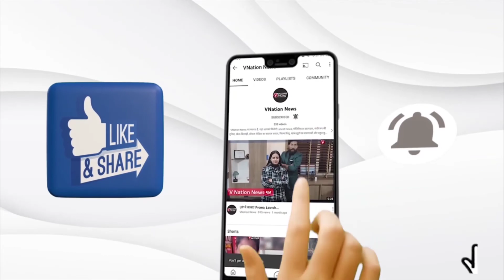Top 10 News: इस वक्त की 10 बड़ी खबरें | Top Breaking News | Gaurav Taneja Arrested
1. श्रीलंका बवाल: राष्ट्रपति भवन में घुसे, प्रधानमंत्री का निजी घर जलाया; इस्तीफे का ऐलान

श्रीलंका के राष्ट्रपति गोटबाया राजपक्षे 13 जुलाई को इस्तीफा देंगे। श्रीलंका की संसद के अध्यक्ष महिंदा यापा अभयवर्धने ने शनिवार रात को यह जानकारी दी। अभयवर्धने ने शनिवार शाम को हुई सर्वदलीय नेताओं की बैठक के बाद उनके इस्तीफे के लिए पत्र लिखा था, जिसके बाद राष्ट्रपति राजपक्षे ने इस फैसले के बारे में संसद अध्यक्ष को सूचित किया। वहीं, प्रदर्शनकारियों का एक समूह प्रधानमंत्री रानिल विक्रमसिंघे के निजी आवास में दाखिल हो गया और उसमें आग लगा दी।

2. अमरनाथ हादसे पर सीएम गहलोत ने जताया दुख, राजस्थानी श्रद्धालुओं को 5-5 लाख रुपये की आर्थिक सहायता देने की घोषणा
राजस्थान के सीएम अशोक गहलोत ने अमरनाथ हादसे में मारे गए तीन राजस्थानी श्रद्धालुओं को परिजनों को 5-5 लाख रुपये आर्थिक सहायता राशि देने की घोषणा की है। सीएम ने घटना पर गहरा दुख जताया है।

3. दिल्ली में PM मोदी से मिले महाराष्ट्र CM शिंदे और डिप्टी CM फडणवीस, वापस लौटकर कैबिनेट विस्तार की तैयारी

महाराष्ट्र के मुख्यमंत्री एकनाथ शिंदे और डिप्टी सीएम देवेंद्र फडणवीस ने दिल्ली में साझा प्रेस कॉन्फ्रेंस की थी, जिसमें एकनाथ शिंदे ने बताया था कि मुंबई लौटने के बाद मंत्रिमंडल का विस्तार किया जाएगा

4. CM योगी के भोज में पहुंचे अखिलेश के चाचा और सहयोगी, राष्ट्रपति उम्मीदवार द्रौपदी मूर्मु के पक्ष में करेंगे वोट

अखिलेश यादव के चाचा शिवपाल सिंह यादव और गठबंधन के सहयोगी रहे सुहेलदेव भारतीय समाज पार्टी के अध्यक्ष ओम प्रकाश राजभर ने राष्ट्रपति चुनाव के लिए बीजेपी-नीत एनडीए की उम्मीदवार द्रौपदी मूर्मु को अपना समर्थन दे दिया है.

5. Maharashtra Politics: महाराष्ट्र की नई कैबिनेट तय! 11 शिंदे गुट-29 मंत्री BJP के होंगे, आखिरी ऐलान जल्द
Maharashtra Politics: सीएम एकनाथ शिंदे की कैबिनेट का विस्तार अगले सप्ताह हो सकता है. मिली जानकारी के मुताबिक 11 शिंदे गुट और 29 बीजेपी के मंत्री हो सकते हैं. आखिरी फैसला जल्द होगा.

6. दिल्ली AIIMS में भर्ती लालू प्रसाद की सेहत में लगातार हो रहा सुधार, आरजेडी प्रमुख ने हल्का भोजन किया; परिवार संग की बातचीत
दिल्ली एम्स में भर्ती लालू प्रसाद यादव की सेहत में लगातार सुधार हो रहा है। शनिवार को भी उन्होंने कुर्सी पर बैठकर अपने परिवार वालों के संग बातचीत की। लालू प्रसाद ने हल्का भोजन लिया।

7. यूपी में 11 जिले संवेदनशील, प्रतिबंधित पशुओं की कुर्बानी हुई तो थानेदार होंगे जिम्मेदार

राज्यपाल आनंदीबेन पटेल व मुख्यमंत्री योगी आदित्यनाथ ने प्रदेशवासियों को ईद-उल-अजहा की बधाई व शुभकामनाएं दी हैं। इस मौके पर सुरक्षा व्यवस्था और शांति व्यवस्था बनाए रखने के लिए पुलिस ने पुख्ता प्रबंध किए हैं। इसके लिए जिलों के अफसरों को सेक्टर स्कीम लागू कर प्रबंधन करने को कहा गया है।

8. रूसी हमले से यूक्रेन में तबाही जारी

यूक्रेन में शनिवार को भी रूस का हमला जारी रहा। मारियुपोल और डोनेट्सक समेत कई शहरों पर रूस ने बम और गोले बरसाए। डोनेट्स्क में हुए हमले में 5 लोगों की मौत हो गई और 7 लोग घायल हो गए।

9. टीम इंडिया के इस खिलाड़ी के लिए विलेन बने कप्तान रोहित

टी20 क्रिकेट में इन दिनों दीपक हुड्डा का बल्ला आग उगल रहा है. कप्तान रोहित शर्मा ने शानदार फॉर्म में होने के बावजूद दीपक हुड्डा को प्लेइंग इलेवन से बाहर का रास्ता दिखा दिया. दीपक हुड्डा ने अभी तक टीम इंडिया के लिए कुल 6 टी20 इंटरनेशनल मैच खेले हैं. दीपक हुड्डा ने  भारत के लिए 6 टी20 इंटरनेशनल मैचों में 68.33 की बेहतरीन औसत से 205 रन बनाए हैं.

10. Gaurav Taneja: यूट्यूबर गौरव तनेजा को पुलिस ने किया गिरफ्तार, जानें क्या है मामला

गौरव तनेजा शनिवार को नोएडा के सेक्टर 52 मेट्रो स्टेशन पर जन्मदिन मनाने के लिए पहुंचे थे, जिसकी जानकारी उन्होंने सोशल मीडिया पर दी थी। गौरव तनेजा के बर्थडे सेलिब्रेशन की वजह से वहां पर भारी भीड़ जमा हो गई, जिससे अन्य लोगों के साथ ही साथ मेट्रो स्टाफ को भी समस्याओं का सामना करना पड़ा। पहले गौरव तनेजा को पुलिस ने हिरासत में लिया और फिर बाद में गिरफ्तार कर लिया।

सुने देश विदेश खेल से मनोरंजन जगत तक कि
रखे बड़ी और ब्रेकिंग खबरों पर नज़र
10 बड़ी खबरे VNation News पर